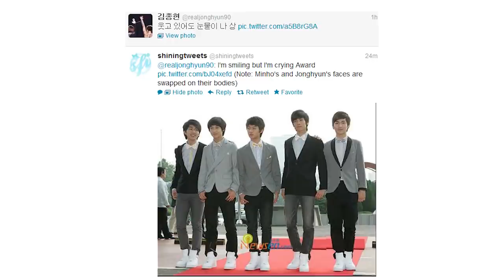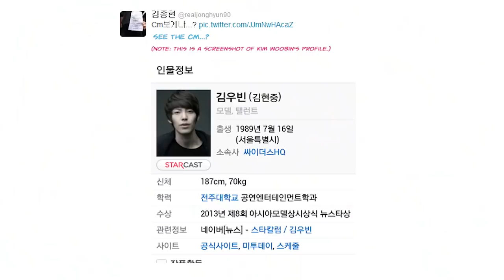jonghyun being tiny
as jonghyun says being short has it's own charms...hope you are well shawols ❤️❤️❤️

a lot of people ask about the last clip, it's a VCR from Jonghyun's X Inspiration concert called Young and Rich